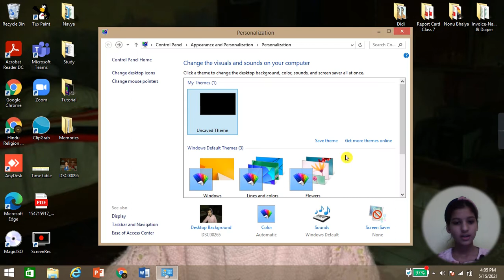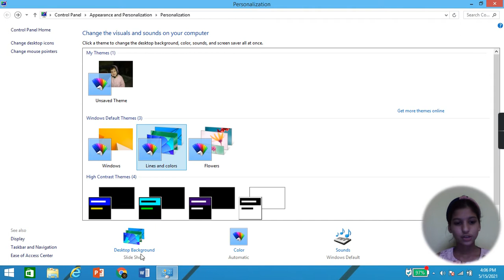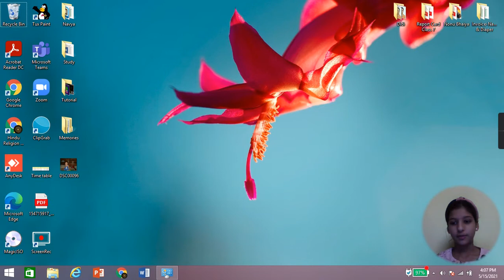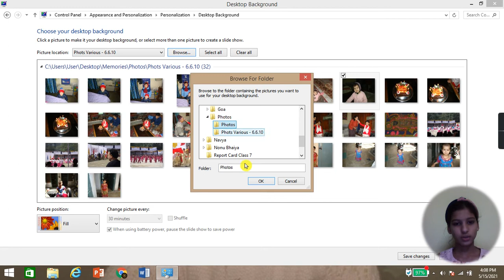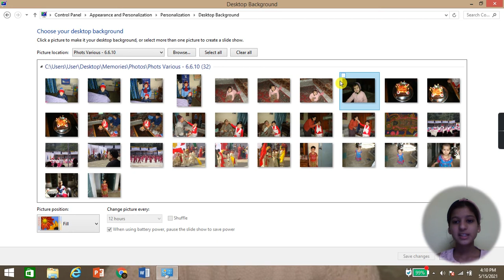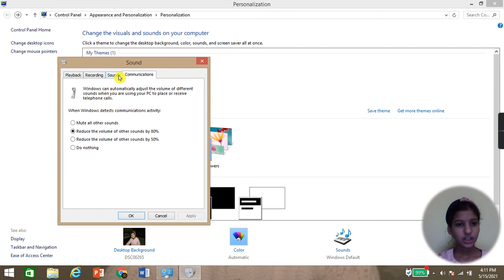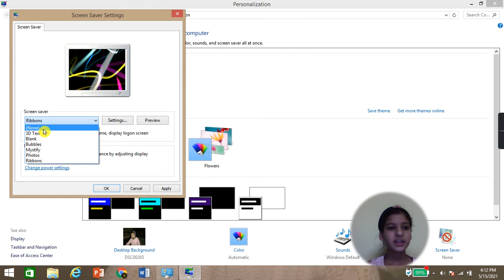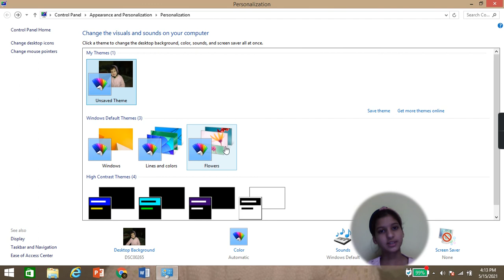How to change Background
As a family we do lot of hard work in creating original, clean, family content so please do support us by subscribing and watching our videos as in today's world its really difficult to attract audience for clean, family content. We will surely entertain you with our Informative and Interesting Videos.

In this step-by-step tutorial, learn how to easily change the Background on your PC.
It is very easy to Change Wallpaper in Phone similarly,  it is very easy in Laptop as well.

I hope you got all the information and this video is helpful to you.

Show your love 💖💖
Hindu Religion and Universal Knowledge